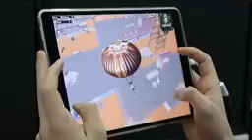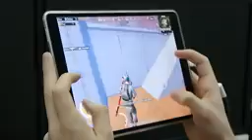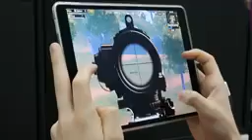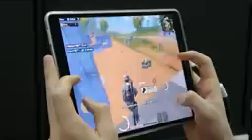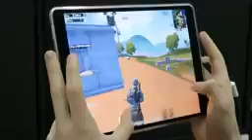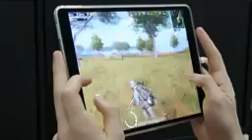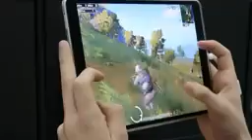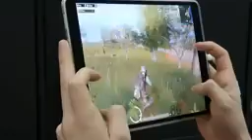Amazing Wonders Handcam Pubg gameplay mobile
JustAmazing Handcam Pubg gameplay mobile